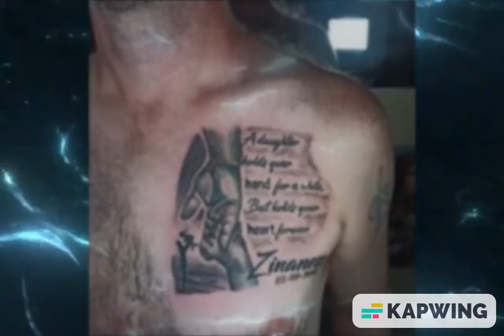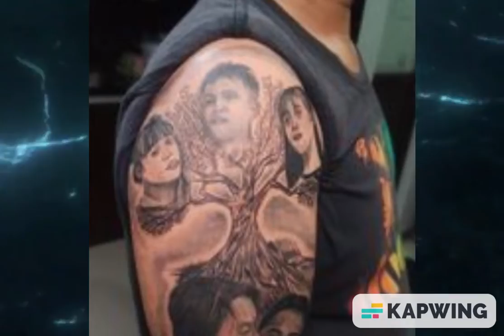Bosssensiiitattoo Studio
@Bosssensiii  · Tattoo & Piercing Shop

Located at 410 Panamitan Kawit, Cavite 4104
WAZE: Bosssensiiitattoo Studio
OPEN
10am - 8pm